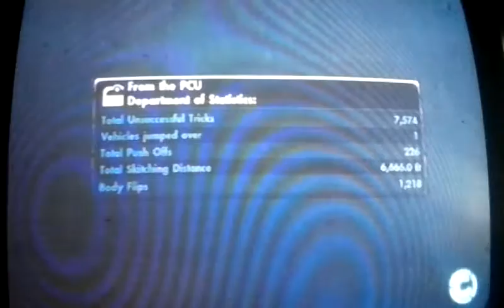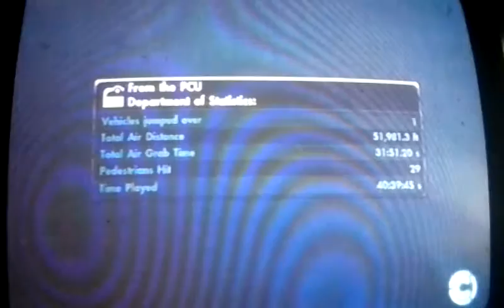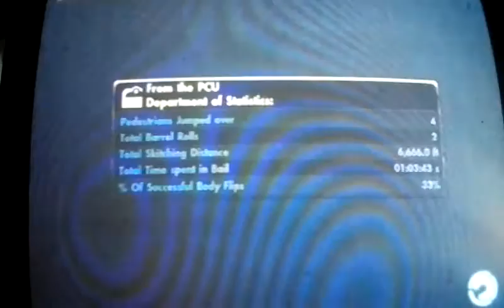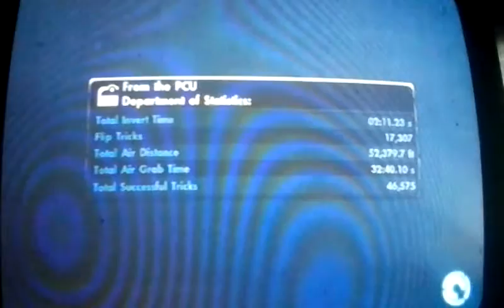Skate 3 reaching 1m board sales